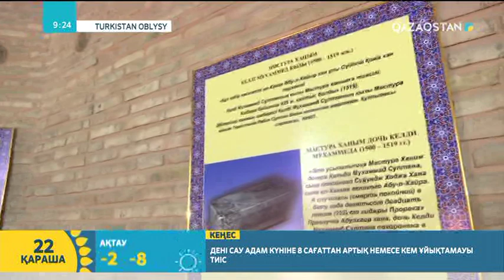Рәбия Сұлтан Бегім туралы не білесіз? | Гүлжазира Ғалиқызы